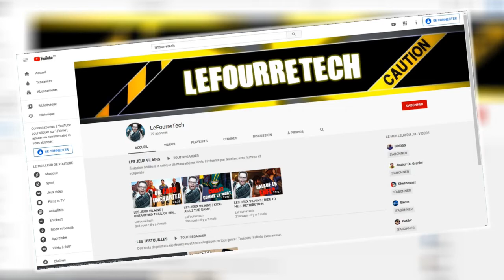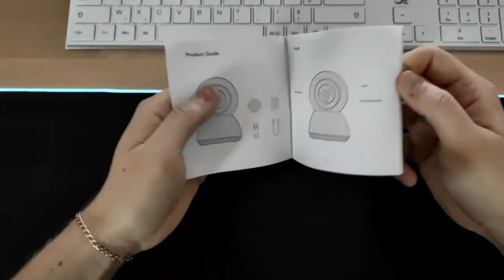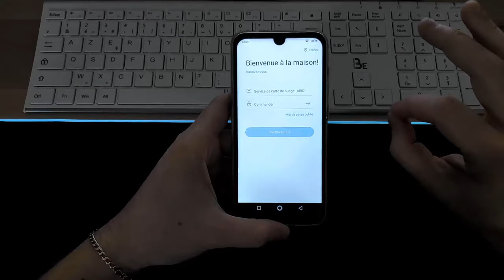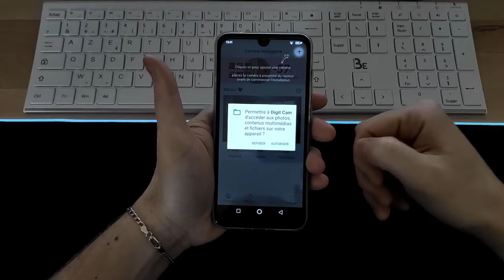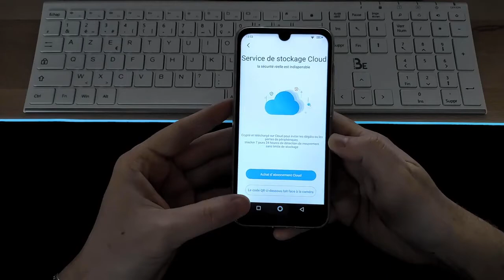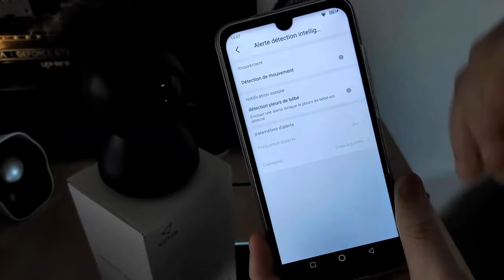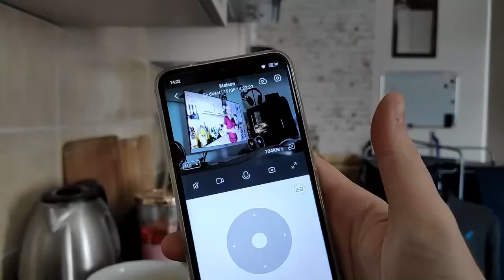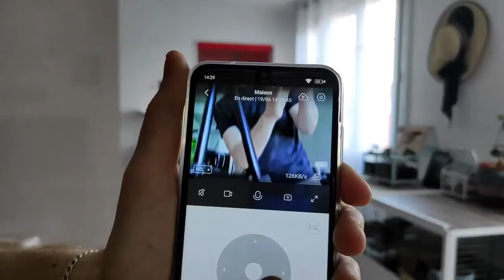Test Victure SC210 WiFi IP Camera connecté Wireless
Camera connecté Victure SC210 - Test Complet
Détection de mouvement et fonction de suivi: Lorsqu'il y a un animal / une personne ou un autre objet en mouvement à moins de 5 mètres, la caméra le détecte et le suit

Détection du son: la caméra intérieure peut détecter 35 à 150 décibels de son et ajuster la sensibilité de la caméra au besoin pour détecter le son, vous permettant de savoir s'il y a un voleur qui fait irruption à tout moment et n'importe ou. Voir le produit

Vision nocturne: 9 LED infrarouges à 850 nm assurent une vision claire à moins de 5 mètres, vous permettant de saisir la dynamique de l'enfant la nuit après que l'enfant s'est endormi
Audio bidirectionnel: la caméra dispose d'un microphone et d'un haut-parleur intégrés. Même si vous n'êtes pas à la maison, votre voix peut être transmise à vos enfants et animaux de compagnie, ce qui leur permet de ressentir votre attention